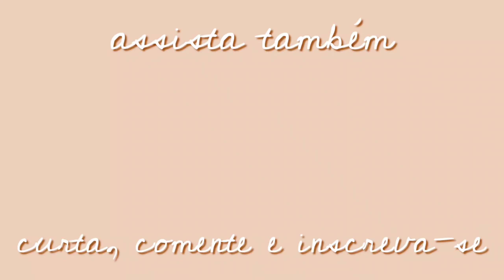TOUR pela Minha COLEÇÃO de BOLSAS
Me siga no instagram e fique por dentro das novidades em primeira mão!

Não se esqueçam de se inscrever caso ainda não seja inscrito(a), deixar o like pra me ajudar, assistir os anúncios para apoiar meu canal, comentar o que acharam do vídeo e claro, compartilhar com os amigos!

• O MYCASHBACK é uma nova forma de ganhar reembolso nas suas compras online. :)

 Assim, você e eu ganhamos um bônus extra! Ao comprar através do app mycashbank vocês ganham uma porcentagem do valor da compra de volta, só clicar no link e se cadastrar!

• Toda vez que quiserem fazer uma compra para ganhar o dinheiro de volta, vocês precisam entrar através do app mycashback para validar ok?! boas compras!

bolsinha preta com alça de corrente e margarida: link não existe mais

bolsa branca com corrente branca: link não existe mais